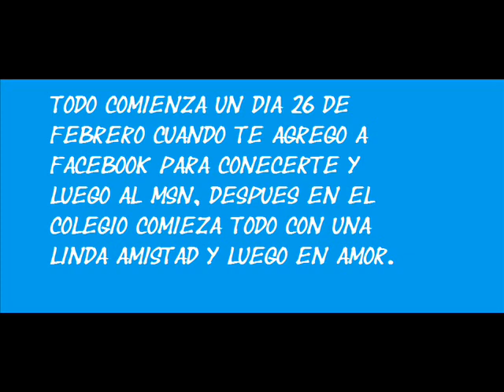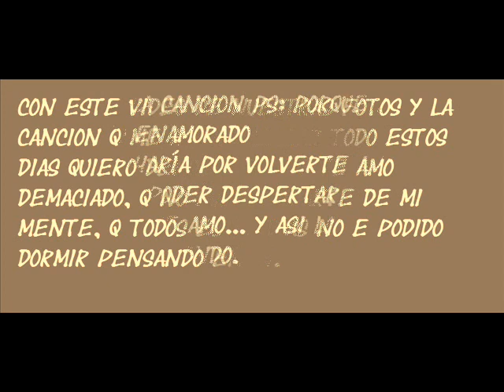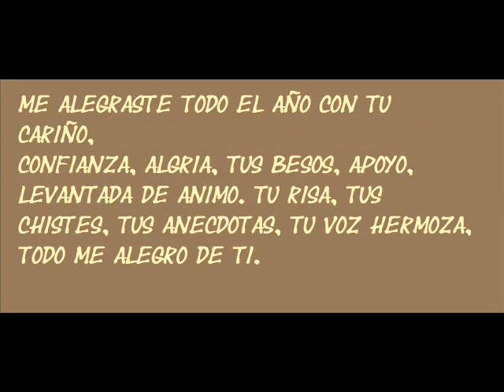Historia de romeo y julieta